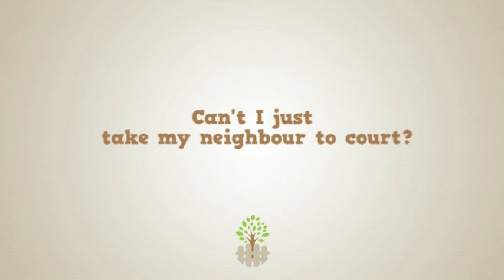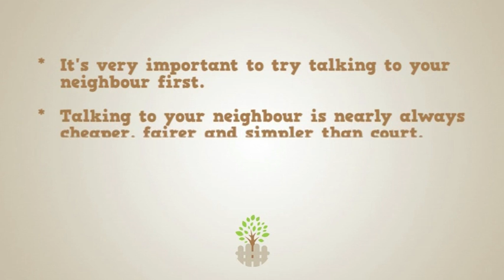Chinese - Can't I just take my neighbour to court?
Learn about the pros and cons of taking a neighbour to court and alternatives that are often cheaper and simpler. Visit disputes.vic.gov.au/reachingagreement for more in this series. (Simplified Chinese voiceover)